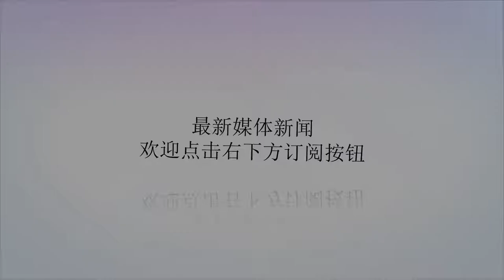老照片：民国时期的11位女神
谢谢！中华民国（1912年——1949年），这是一组民国时期的11位女神照片，带领大家一起欣赏那时候的绝色女神。图为徐谟佳，女，1923年2月出生，上海徐家汇人。一个生于1923年的女孩徐谟佳，18岁时的青涩和脱俗之美，穿越70多年岁月，依然在泛黄相片上，保持栩栩如生的笑颜,。唐瑛（1910年-1986年），民国名媛，其父唐乃安曾留学德国，是沪上名医。其兄唐腴胪是国民政府财政部长宋子文的机要秘书。唐瑛多才多艺，嗓音甜美，身材苗条，衣着前卫。她毕业于上海教会贵族学校中西女塾。中英文兼优，能唱昆曲，还会演戏。唐瑛是旧上海交际场上一道靓丽的风景。林徽因（1904年6月10日－1955年4月1日），汉族，福建闽县（福州）人，出生于浙江杭州。原名林徽音，其名出自“《诗·大雅·思齐》：大姒嗣徽音，则百斯男”。后因常被人误认为当时一男作家“林微音”，故改名为“徽因”。他是建筑学家梁思成的第一任妻子。二十世纪三十年代初，同梁思成一起用现代科学方法研究中国古代建筑，成为这个学术领域的开拓者，后来在这方面获得了巨大的学术成就，为中国古代建筑研究奠定了坚实的科学基础。陆小曼（1903年－1965年）江苏常州人，近代女画家[2]。师从刘海粟、陈半丁、贺天健等名家，晚年被吸收为上海中国画院专业画师。曾参加新中国第一次和第二次全国画展。陆小曼擅长戏剧，曾与徐志摩合作创作五幕话剧《卞昆冈》。她还谙昆曲，也能演皮黄，写得一手好文章，有深厚的古文功底和扎实的文字修饰能力。因与徐志摩的婚恋而成为著名近代人物。周璇（1920年8月1日-1957年9月22日），出生于江苏常州，中国电影演员、歌手。1941年《上海日报》举办“电影皇后”评选，周璇在当选后婉拒了“电影皇后”的荣誉。周璇性情温和，性格内向，行动举止和待人接物都比较稳重。她很单纯，很天真，很朴素，是一个本分人。她做事认认真真，老老实实，毫不做作。在1940年代，能做到她那样洁身自爱，出污泥而不染，是很不容易的。在学习上，周璇很有上进心；她对待艺术也很严肃。蒋英（1919.9.7～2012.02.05），浙江海宁人，女声乐教育家，女高音歌唱家，曾任中央音乐学院声乐系教研室主任。中央音乐学院教授，中国女声乐教育家和女高音歌唱家。蒋百里的三女儿，钱学森夫人。她和当代女星赵雅芝长得很像。2012年2月5日上午11时，因病于北京逝世，享年93岁。阮玲玉（1910年4月26日—1935年3月8日），原名阮凤根，出生于上海市，祖籍广东省香山县南蓢左步头乡，中国内地女演员，上海崇德女子中学肄业。阮玲玉外表端庄大方，清丽脱俗，有着精湛的演技和严谨的表演态度。在电影《神女》中，阮嫂富有悲剧色彩的女性形象被阮玲玉刻画得入木三分，她在银幕中塑造的悲剧形象给观众留下了深刻印象。胡蝶（1908年3月23日—1989年4月23日），原名胡瑞华，出生于上海，中国内地女演员。胡蝶是以演技和美貌深得人心的电影演员，留在世间的影像让她流芳百世。胡蝶性格温婉，柔情若水。有传言称东北的封疆大吏、陆海空军副总司令张学良于“事变”之夜，正在北平六国饭店与胡蝶共舞。同年，胡蝶所在的明星影片公司于11月21日、22日连续两天在上海的《申报》以胡蝶的名义发表声明辟谣，意谓马君武之作纯属胡言乱语，根本没有此事。孟小冬（1907年-1977年），女，北平宛平（今北京）人，梨园世家出身，是早年京剧优秀的女老生，人称“冬皇”，杜月笙的五太太。是京剧著名老生余叔岩的弟子，余派的优秀传人之一。她的扮相威武、神气，唱腔端严厚重，坤生略无雌声。孟小冬一生坎坷，1977年在台湾去世。徐来（1909—1973），出生于上海，原名徐小妹，又名徐洁凤。她18岁时考入黎锦晖主办的中华歌舞专科学校。毕业后加入明月歌舞团，奔走于平津宁汉等大城市，曾随团到南洋一带演出，美貌与机灵仍吸引了许多观众。1933年，徐来在明星影业公司主演了影片《残春》，一炮走红。徐来于抗战前嫁给国民政府军委会中将参议唐生明。徐来容貌美丽，徐来体态婀娜，她的五官和身材都符合东方女性的“标准”，因此媒体给她以“标准美人”的称号。赵一荻（1912—2000）又名绮霞，乳名香笙，出生在香港，为张学良的第三任妻子，因在姐妹中排行第四（幺女），而被称赵四小姐。1928年（一说1927年）与张学良相识于天津，后历经沈阳、北平、西安事变、幽禁。经过半个世纪的苦恋，1964年7月4日，张学良与赵一荻正式结婚。免责声明：文章部分图片摘自网络，如有侵权请与我们联系，24小时内删除。